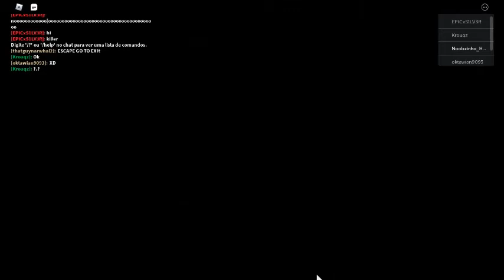trollando geral no monster